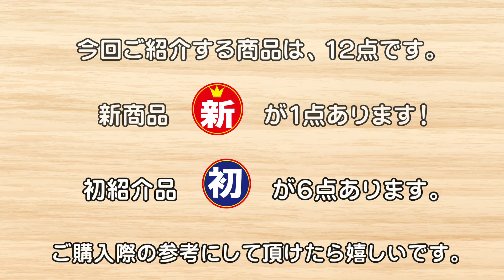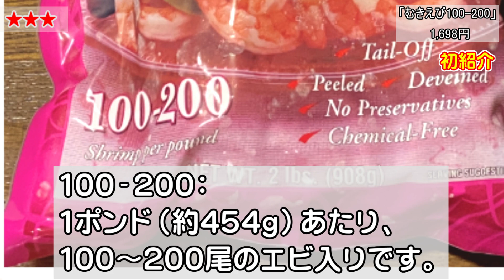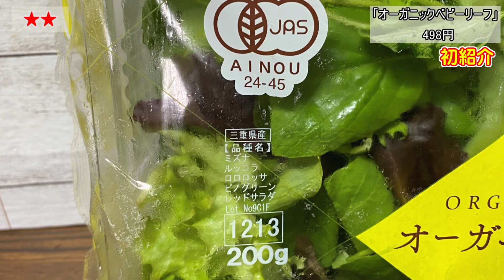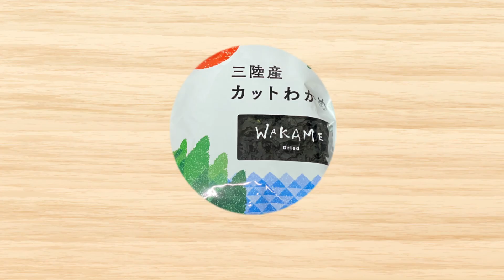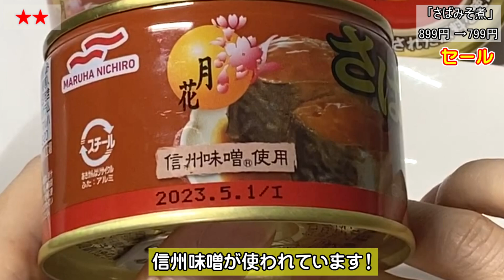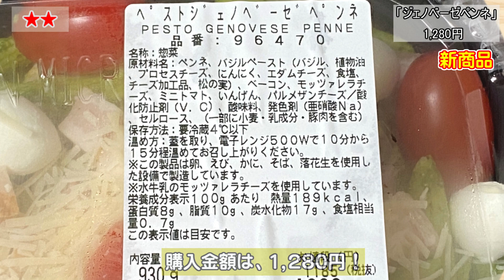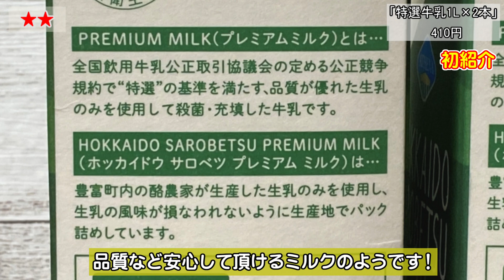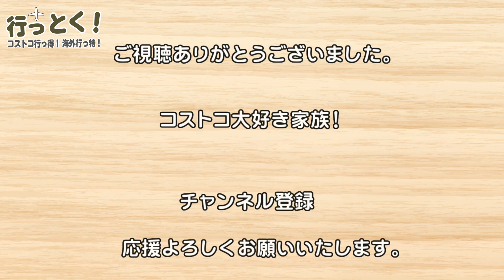◆コストコ大好き家族の購入品紹介◆ 2020年7月その4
コストコ大好き家族！2020年7月4回目の購入品紹介です。
まだ食べたことが無い方や購入するのを迷われている方の参考にしていただけたら嬉しいです！コストコ

‹購入商品一覧›
0:34刺身用生真鯛さく608ｇ
2:54カークランド商品むきえび100-200
4:14オーガニックベビーリーフ
5:33にんじん2kg
6:26キャベツ1玉
7:22三陸カットわかめ100ｇ
9:28さばみそ煮
11:11するめスティック
11:51ジェノベーゼペンネ
13:09特選牛乳1L×2本
15:30たまご20個
15:51ルビーグレープフルーツ3.6kg

ES_Are You Thinking Bout Me - Mindme
ES_If I Could Fly - Walking Hearts
ES_In Love - Gamma Skies
ES_In Spite of All - Ten Towers
ES_Witchcraft - Thyra
ES_This or That - Humble Hey